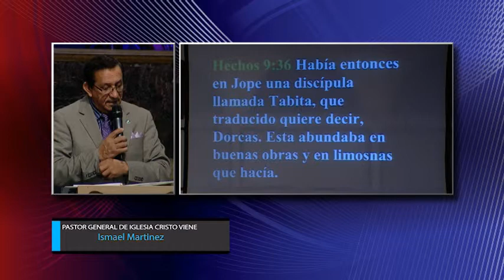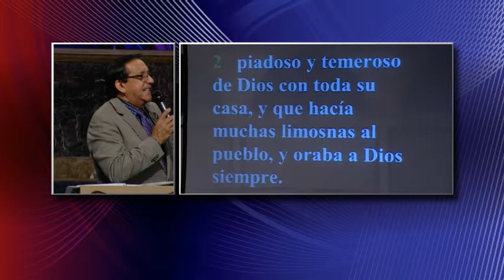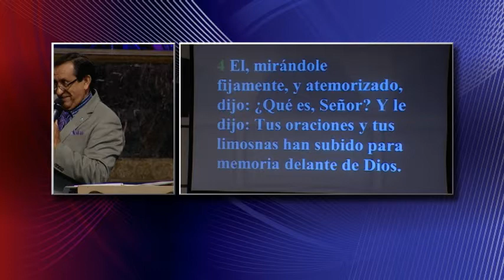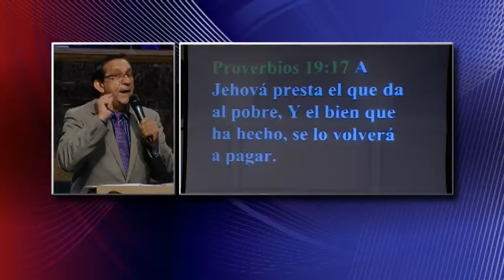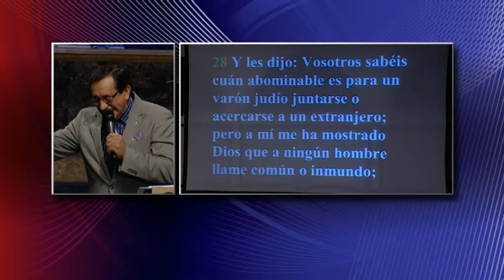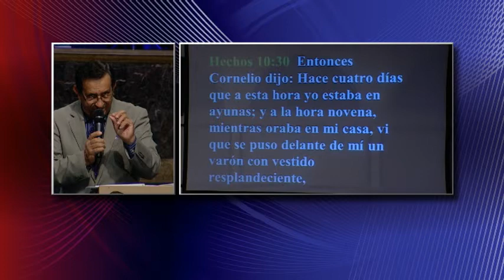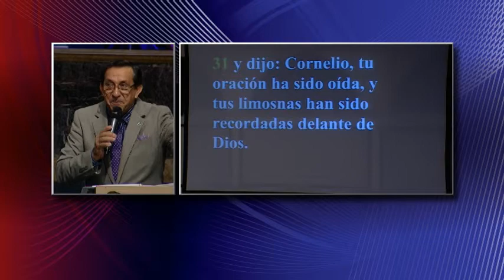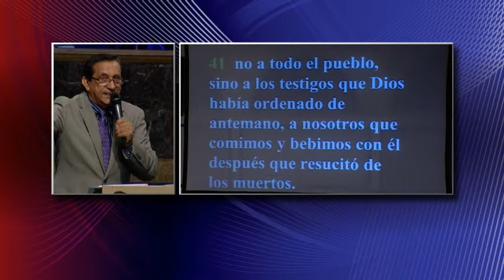Dr Ismael Martinez Cristianos En Problemas VI